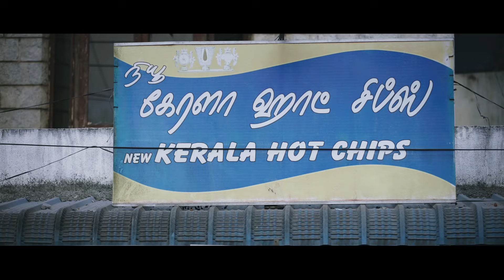Aruvam Movie Fight Scene | Siddharth provides evidence against food adulterers | Siddharth assaulted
Siddharth provides evidence against food adulterers and Siddharth assaulted in Aruvam Movie Scenes. Aruvam Tamil Movie ft. Siddharth, Catherine Tresa in the lead roles. Directed by Sai Sekhar, produced by R. Soundarya and Deepa Iyer, music by S. Thaman. Aruvam movie also features Sathish, Aadukalam Naren, Manobala, Kabir Duhan Singh, Madhusudhan Rao, Stunt Silva, Mayilsamy among others.

Star Cast:  Siddharth, Catherine Tresa, Sathish, Aadukalam Naren, Manobala, Kabir Duhan Singh, Madhusudhan Rao, Stunt Silva, Mayilsamy
Directed by: Sai Sekhar
Produced by: R. Soundarya and Deepa Iyer
Cinematography: N. K. Ekambaram
Edited by: Praveen K. L.